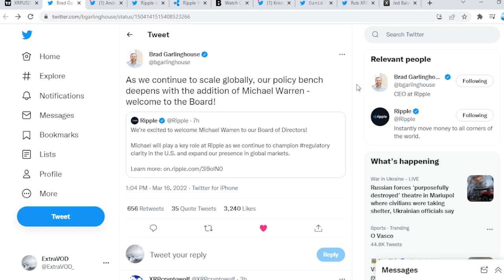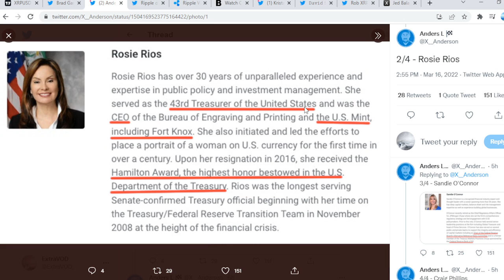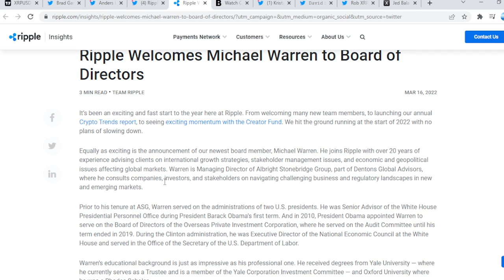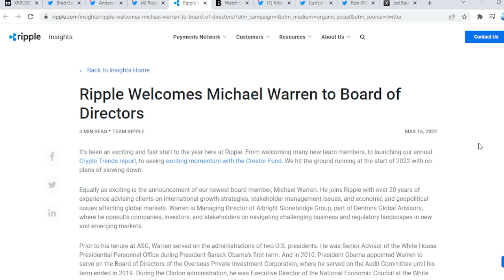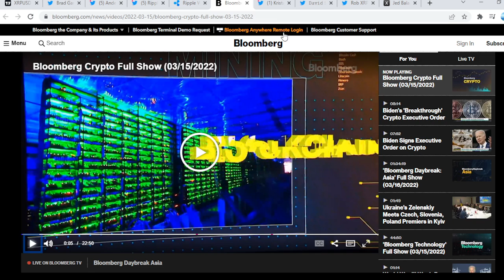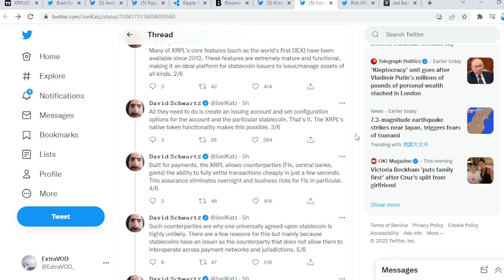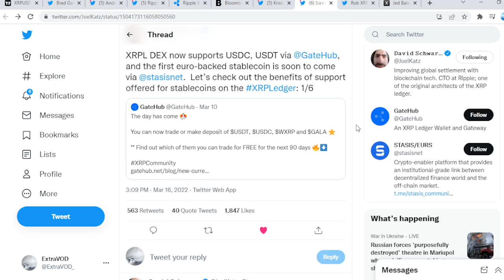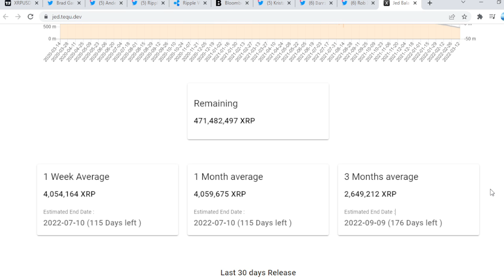Ripple XRP BOMBSHELL NEWS I FELL OFF MY CHAIR READING THIS OMG!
Ripple XRP Bombshell News I Fell From My Chair Reading This OMG

(Cryptocurrency News)